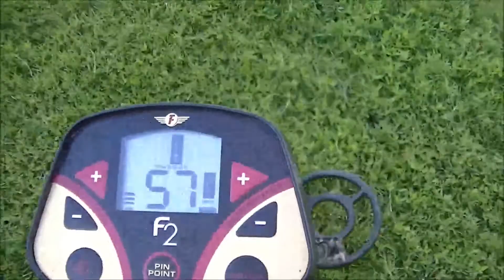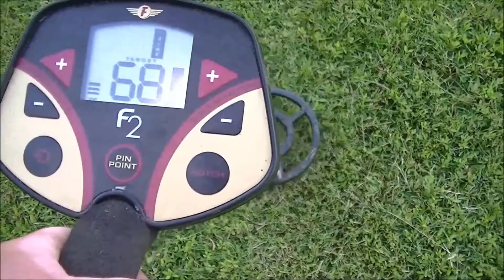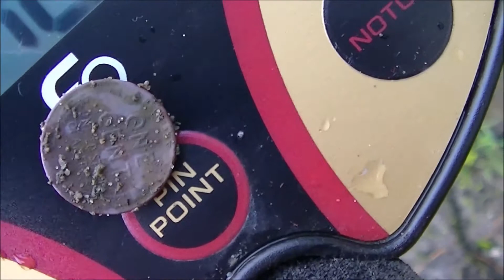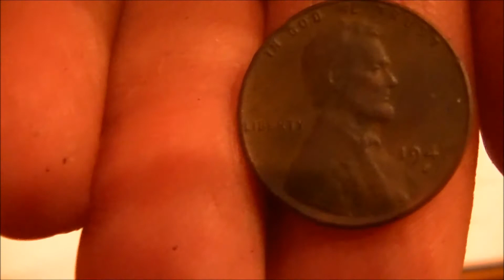Fisher F2 at the Lake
Using my Fisher F2 at the Silver Beach.